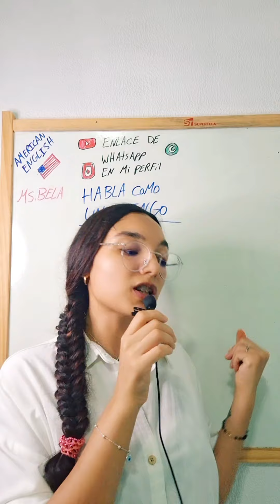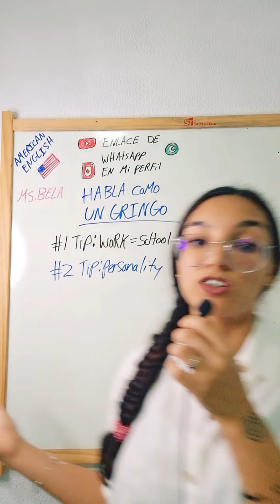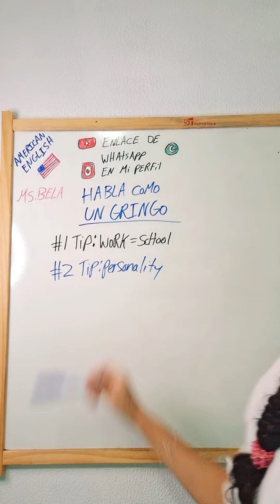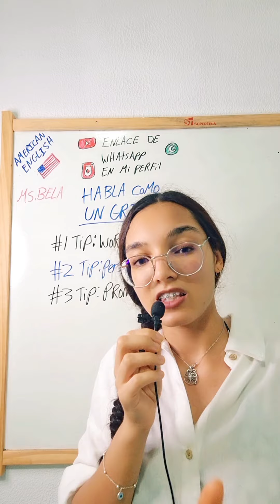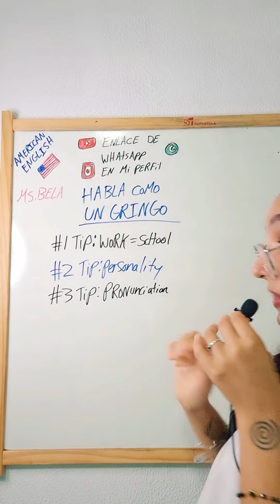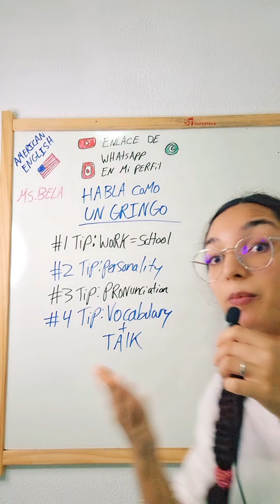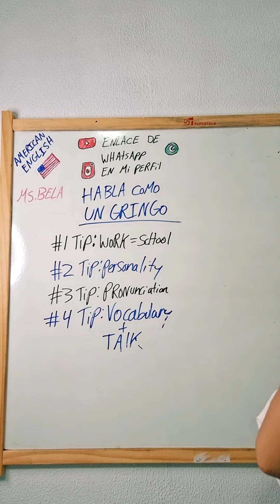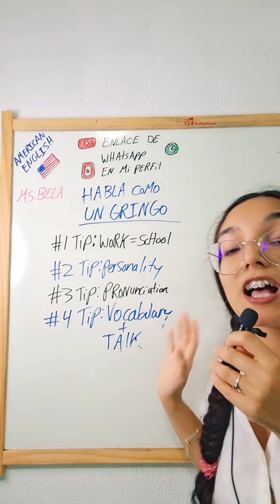Trucos Gringos | Inglés Americano | American English School